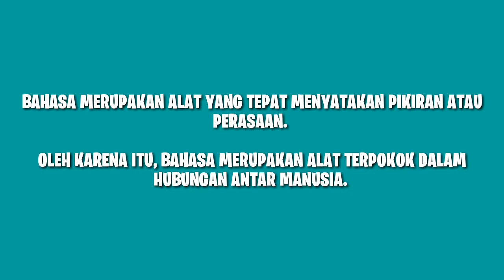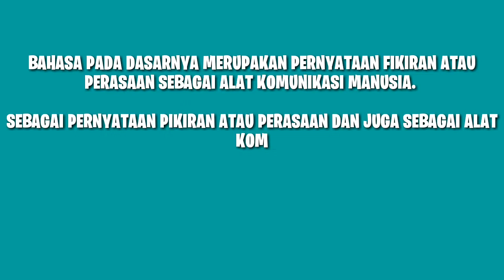BAHASA DAN LOGIKA | PENGGOLONGAN BAHASA, BAHASA BUATAN, FUNGSI BAHASA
Definisi bahasa dan logika serta penggolongan bahasa,  bahasa buatan,  serta fungsi bahasa.